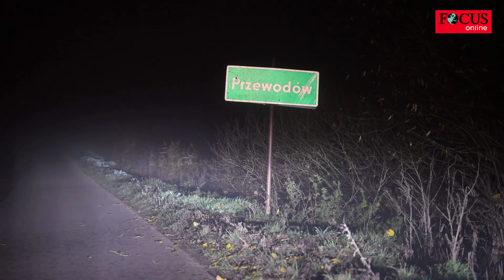Nato: Ukrainische Armee vergaß, Selbstzerstörung der Rakete zu aktivieren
Die Nato geht bei der Raketenexplosion am Dienstag in Polen nahe der ukrainischen Grenze von einem tragischen Unglück aus. Wie „ Business Insider “ unter Berufung auf Nato-Kreise im Hauptquartier berichtet, hätten sich den internen Erkenntnissen zufolge die ukrainischen Streitkräfte am Dienstag stark auf die Abwehr der schweren russischen Raketenangriffe konzentriert. Laut ukrainischer Luftwaffe war es der schwerste Angriff auf die Energieversorgung des Landes seit Kriegsbeginn. Dabei habe eine ukrainische S-300 einen anfliegenden russischen Marschflugkörper verfehlt.

Doch statt die Flugabwehrrakete – was technisch offenbar möglich ist – noch in der Luft per Fernsteuerung zu zerstören, sei die Rakete weitergeflogen und auf polnischem Gebiet eingeschlagen. Im Dauerbeschuss der russischen Armee sei der ukrainischen Luftwaffe das Verfehlen des russischen Geschosses offenbar schlicht untergegangen, heißt es – "ein tragischer Unfall". Die ukrainische Rakete sei nicht vom Westen geliefert worden.

Die US-Regierung sieht die Verantwortung für den tödlichen Raketeneinschlag in Polen letztlich bei Russland - auch falls sich bestätigen sollte, dass die Explosion durch eine ukrainische Luftabwehrrakete verursacht wurde. „Die Welt weiß, dass Russland letztlich die Verantwortung für diesen Vorfall trägt“, sagte US-Verteidigungsminister Lloyd Austin am Mittwoch vor Journalisten in Washington. „Die Ukraine hatte - und hat - jedes Recht, sich zu verteidigen“, betonte eine Sprecherin des Nationalen Sicherheitsrats. Russland sei verantwortlich, weil es massenhaft Raketen insbesondere auf die zivile Infrastruktur der Ukraine abgeschossen habe.

Die USA hätten bisher keine Informationen gesehen, die der Einschätzung des polnischen Präsidenten Andrzej Duda widersprächen, dass die Explosion im Grenzgebiet zur Ukraine von einer ukrainischen Luftabwehrrakete ausgelöst worden sei, hieß es. Zuvor hatte das auch Nato-Generalsekretär Jens Stoltenberg gesagt. Er sieht die Verantwortung ebenfalls letztlich bei Russland, das seit Februar einen Angriffskrieg gegen die Ukraine führt.